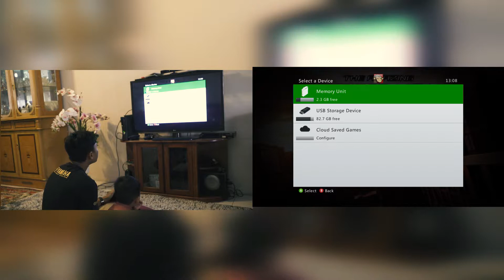Playing Xbox360 - Spiderman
Rahmat Main Xbox360.
Cousin and Brothers Play Spiderman like no others

Old XBOX360 - bought in 2012. still work perfectly